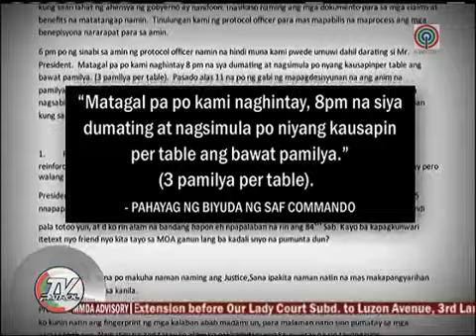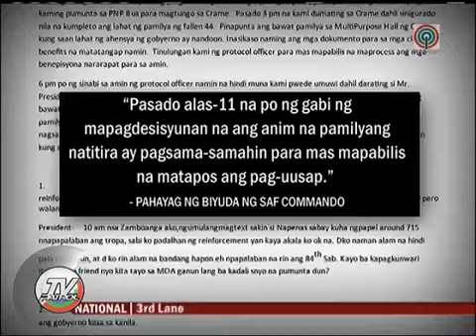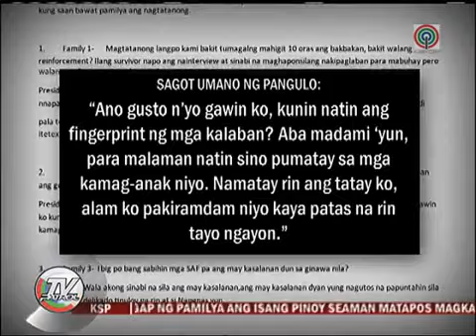PNoy sa mga naulila ng Fallen 44:Patas na lang tayo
Tumugma sa pahayag ng isa sa mga naulila ng Fallen 44 ang pahayag ng isa pang biyuda. Masama ang loob nila dahil sa halip na mapalubag ang loob nila, lalo raw silang nasaktan sa mga pahayag ng Pangulo.

Editor : ABS-CBN News